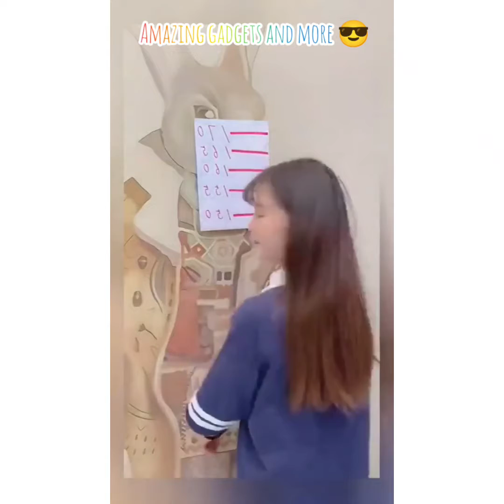funny#trendy#cool#kitchen& home items 🤩🤩👌